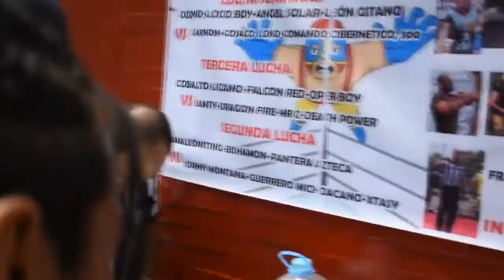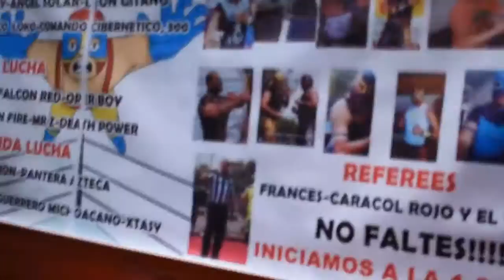Ezcalibur Enterprise - Apoyo a Damnificados Mexicanos por el sismo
Christopher Santos (CHAnticristo)
DrAgonfire Alex
Zholath
El Lobo
La Chona
Guerrero Michoacano
Blue Boy